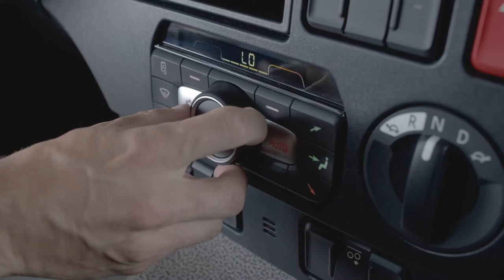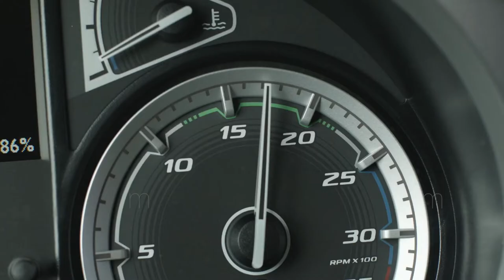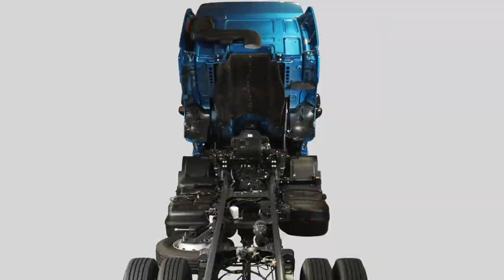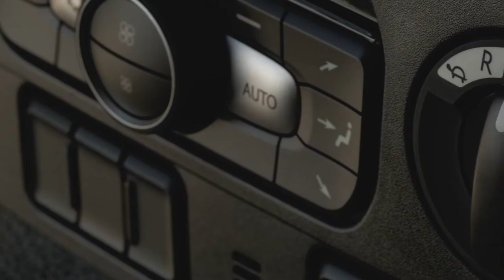Novo DAF CF - Walkaround